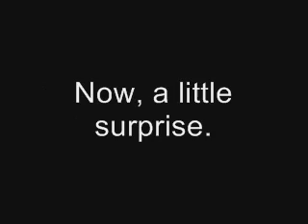Spongey Tries To Play The Keyboard While Anubis Stare At You.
Anubis: *starestarestare*